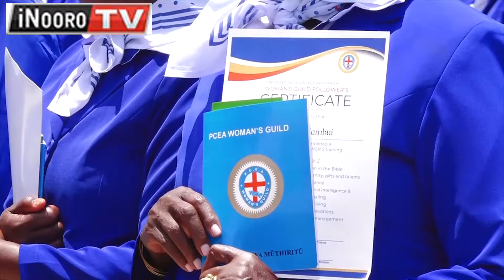Riri wa gĩtambaya kĩa Women's Guild